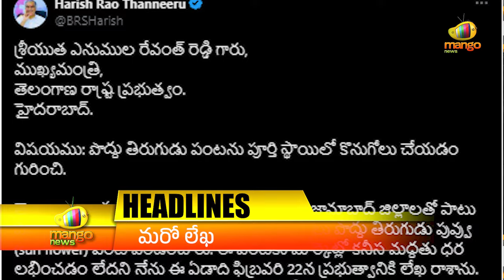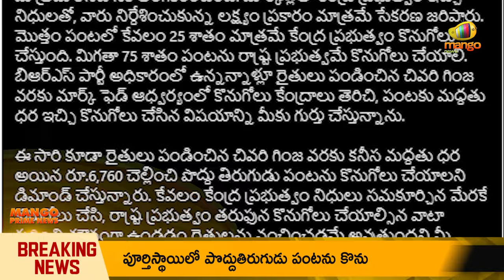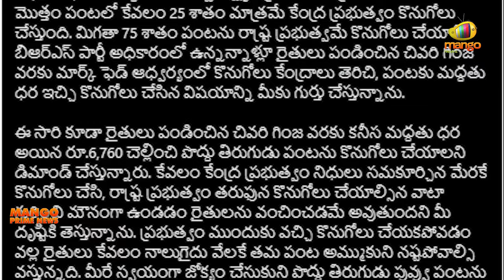MANGO PRIME NEWS | Elections | AP & Telangana | YCP | TDP | JSP | BRS | CON | BJP